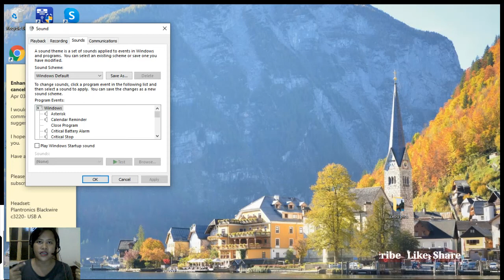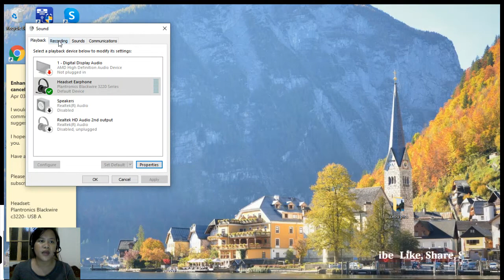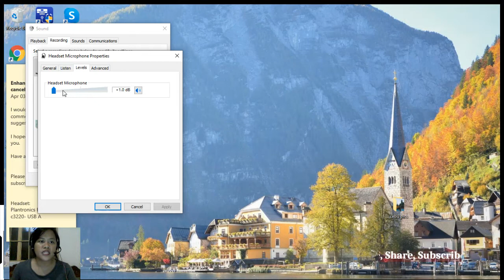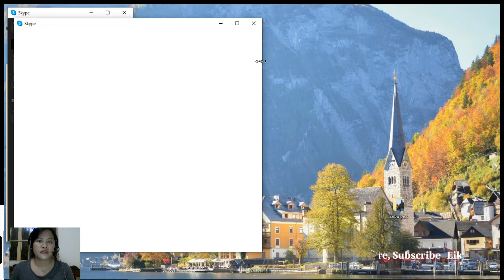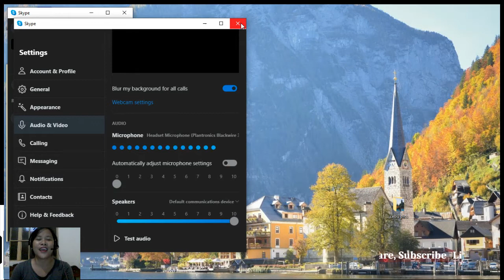How to enhance noise-cancelling feature | Plantronics C3220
Lockdown Day 21

Headset used: Plantronics Blackwire c3220- USB A

The headset alone can't cancel the surrounding noise so we need to enhance it by changing the computer and Skype application settings.

The adjustments is also applicable on other headset brands.
What you see in the video is a collation of the recommendations I tried.